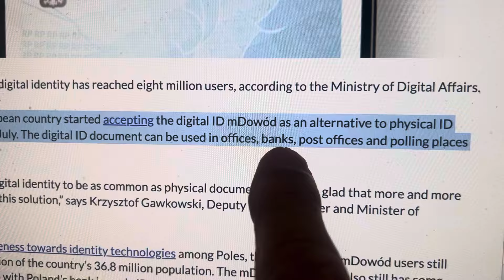BREAKING…POLAND LAUNCHES BIOMETRIC (FACE/FINGER SCAN) FOR CRYPTO BANKING!